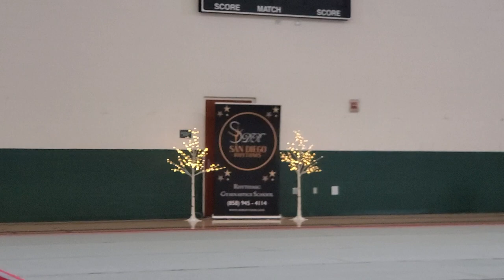San Diego Rhythmic Invitational. Gymnastics Competition 2023